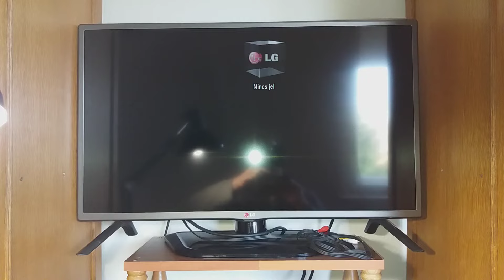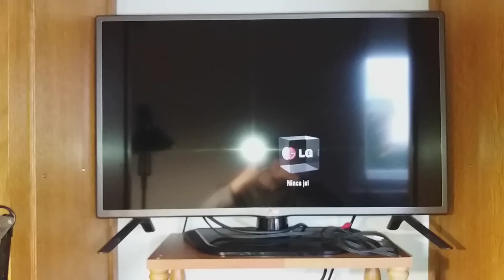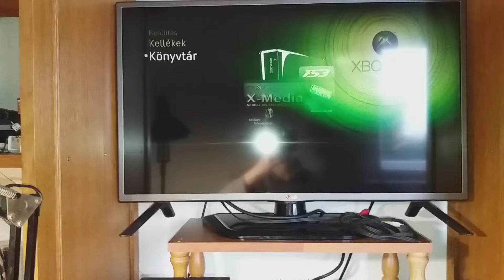A panelsérült Xbox360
Újrapasztázáskor néhány alkatrészt levertek a panelről. Ezt kellett pótolni.